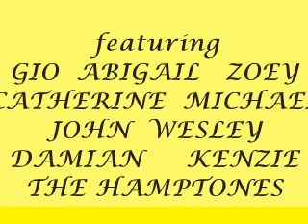CONCERT FROM HOME #3